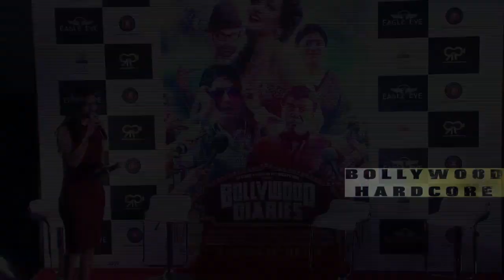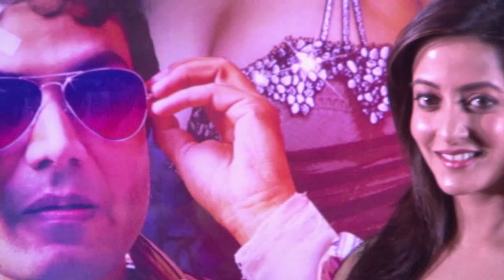Bollywood Diaries | Trailer Launch | Raima Sen | 2016